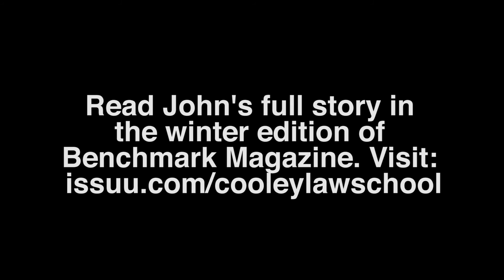Building a Better FBI Agent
There’s “the law,” and then there’s “the law.” One is the occupation of an attorney, the other is the occupation of law enforcement. When you put the two together, you get one heck of an FBI agent. His name is John Mallul.